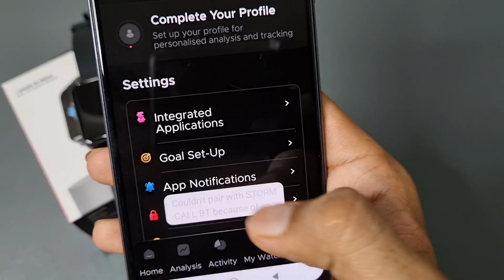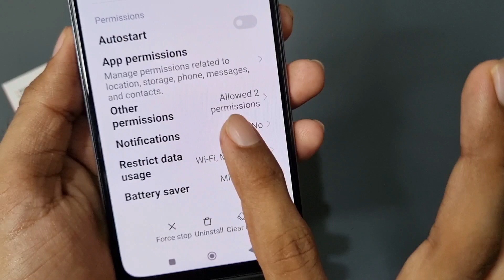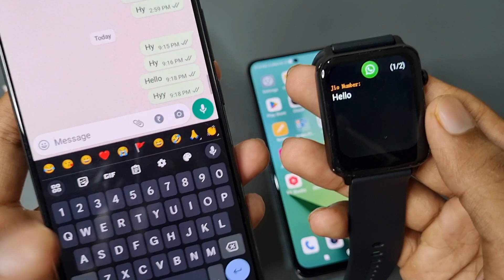BoAt Storm Call Smartwatch Me WhatsApp Notification Nahi Aa Raha Hai?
1) boat storm call smartwatch me whatsapp notification nahi aa raha hai
2) boat storm call whatsapp notification not working problem